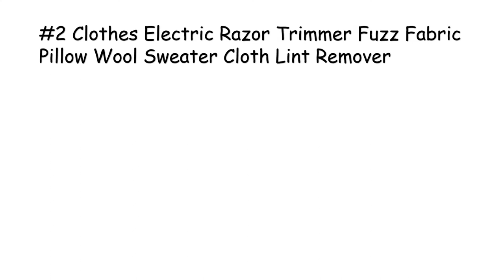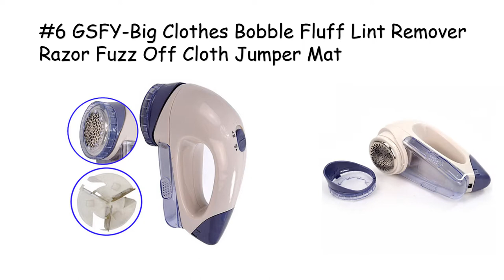10 Best Fabric Shavers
10 Best Fabric Shavers

Electric Lint Fabric Remover Granules Sweater Clothes Shaver Portable Pellets

Clothes Electric Razor Trimmer Fuzz Fabric Pillow Wool Sweater Cloth Lint Remover

Mini Electric Fuzz Fabric fiber Pillow Remover Pellets Sweater Clothes Shaver Machine Wool Fabric Razor Trimmer Tool Cleaning

GSFY-Big Clothes Bobble Fluff Lint Remover Razor Fuzz Off Cloth Jumper Mat

Effective Charge Type Lint Remover Green icobbler Granules Strippers Duvet Ball Clip Machine Cloth Shaver Pilling

LS4G New Household Utility Cloth Sweater Clothes Lint Remover Fuzz Pill Shaver Clothing Ball Bristle Trimmer

Life Help Refillable Clothes Fuzz Fabric Lint Remover Razor

Portable Clothing Electric Lint Pill Fluff Remover Fabric Sweater Fuzz Shaver